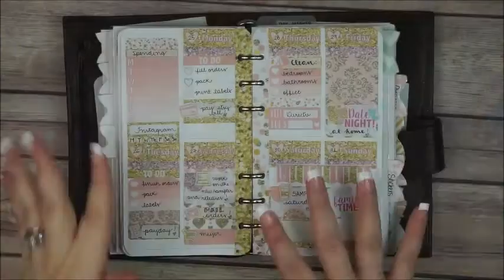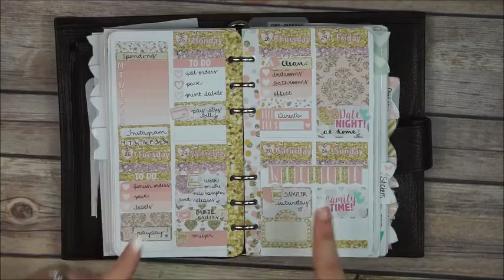PLAN WITH ME | Sew Much Crafting Inserts Wo2p VERTICAL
Valid July 23rd - 24th

Sew Much Crafting (for the inserts I used in this video)